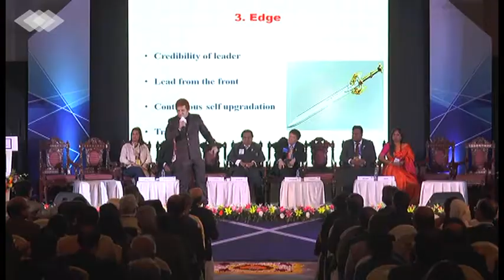Dr. Rajeev Puri on the Tenets of Inspiring Leadership - Kapil Dev creates History